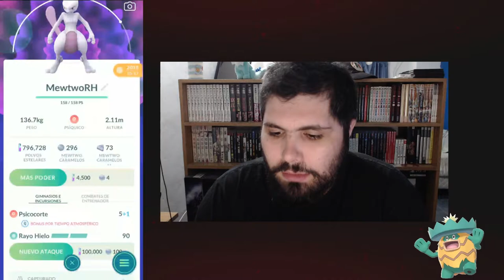LA GUÍA DEFINITIVA DE POKÉMON GO l Episodio 9: OBJETOS l Pokémon GO Argentina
Llego el momento de hablar de los OBJETOS, ponete cómodo y a disfrutar!